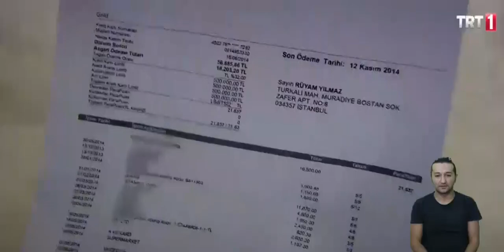Zengin Kız Fakir Oğlan Engelsiz 98.Bölüm